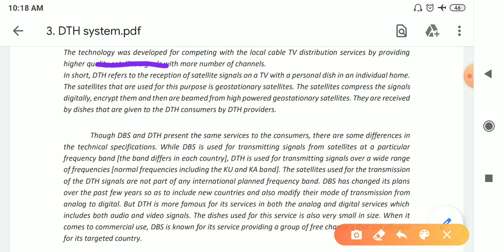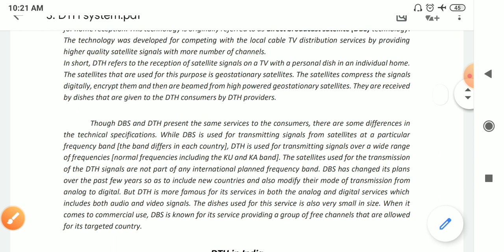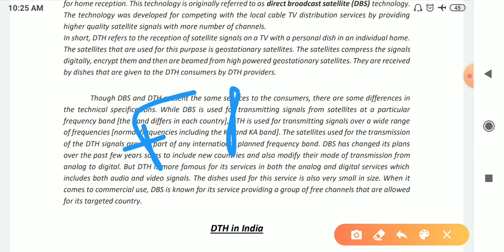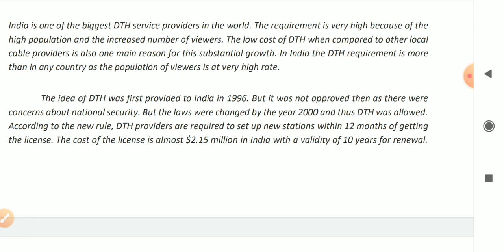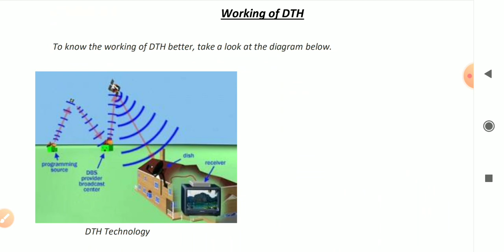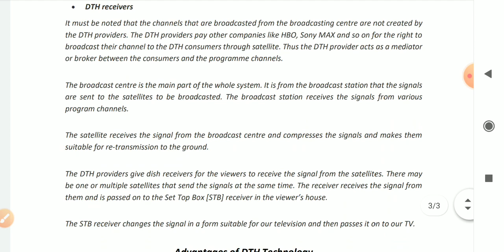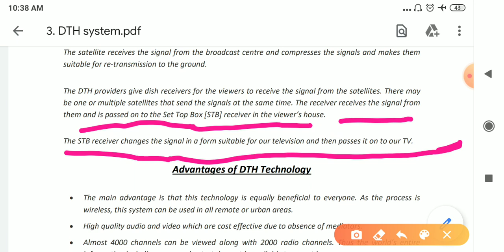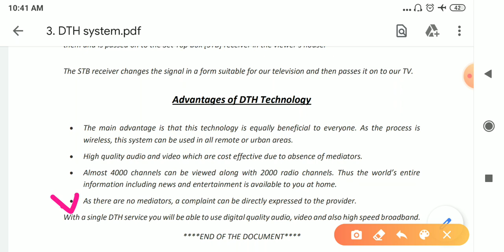DTH system | Direct to home | DBS | Direct Broadcast Satellites | Satellite communication |MCS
Target audience os electronics final year